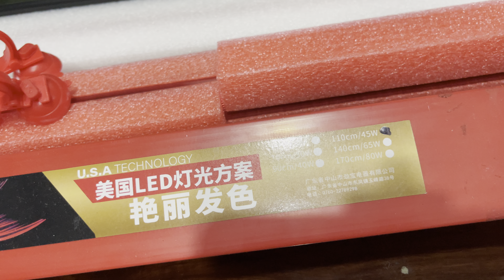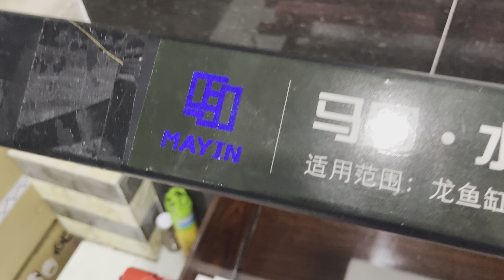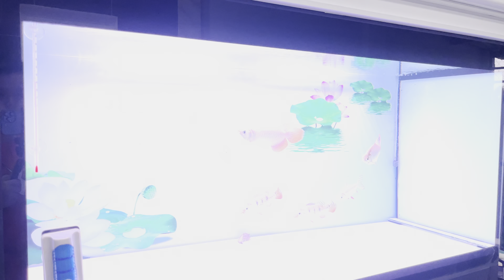Sự khác biệt của đèn Mayin và đèn No1( 5D) cho huyết long.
Chào các bạn. Clip này mình chai sẻ cùng các bạn về sự khác nhau của 2 loại đèn Mayin và No1 cho huyết long . Cảm ơn các bạn xem clip. Chúc các bạn nhiều sức khoẻ trong năm mới. Ca s bạn xem xg nhớ bình luận giúp mình nha.